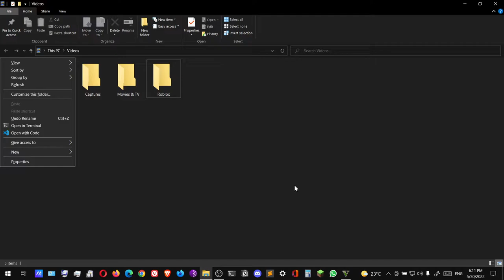Grand Theft Auto 5 | Singleplayer #5 Robbing the Jewelry Store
Mission completed this video:
-The Jewel Store Job

This video contains foul language and nudity,
it is just a game! We as creators cannot control what Rockstar Games puts in their games so don't strike us for Community Guidelines Violations for something out of our control!